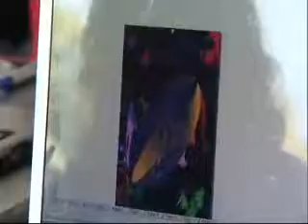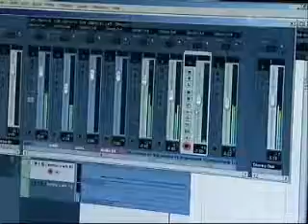Home-based immersion school says language starts in the home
Ahakoa nga taupatupatu e ora ai te reo, e ai ki a Chris Winitana o Tuwharetoa, ko te kohara me te remurere o te whanau ki te ao Maori te rongoa. Kua 25 tau a Winitana me tona whanau e whakahaere ana i to ratou ake kura rumaki i te kainga.